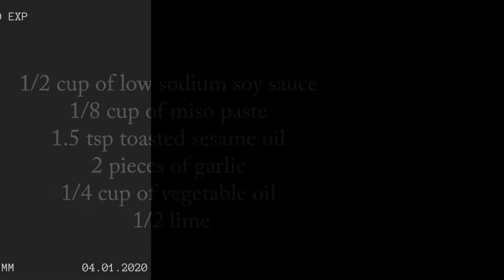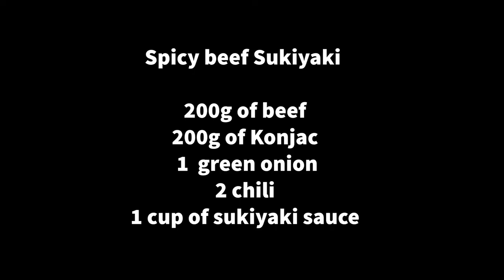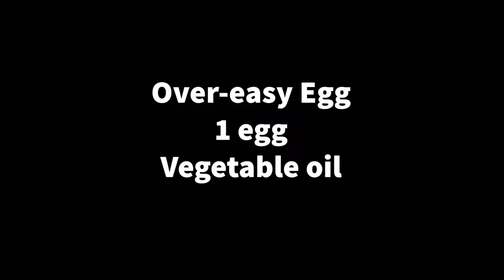Crispy movie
Feel free to watch the crispy noodle sandwich.